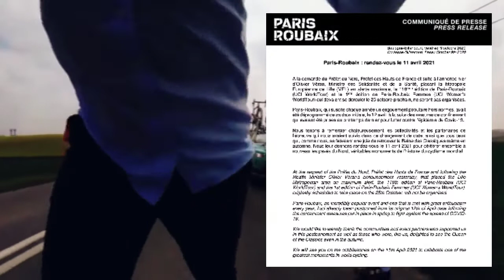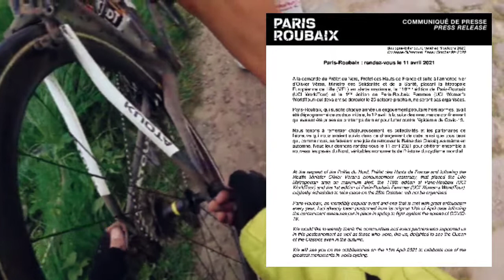💥CANCELADA💥 PARIS ROUBAIX 2020🇨🇵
No habrá París-Roubaix en 2020. La prueba, prevista inicialmente para el 12 de abril, quedó fijada para le 25 de octubre. Ahora, la pandemia de coronavirus y la situación de alerta sanitaria en Francia ha llevada a su cancelación definitiva.

"A petición de las Prefecturas del Norte del Hauts-de-France y tras el anuncio del ministro de Sanidad, Olivier Véran, que puso en máxima alerta al área metropolitana de Lille, la 118ª edición de Paris-Roubaix (UCI WorldTour) y la 1ª edición de Paris-Roubaix Femeniina (UCI Women's WorldTour), programada para el 25 de octubre, no se organizarán", reza el comunicado de la carrera.

La prueba emplaza a los aficionados para la cita del 11 de abril de 2021. Desde su primera edición en 1896, la carrera fue suspendida entre 1915 y 1918 por la I Guerra Mundial y entre 1940 y 1942 por la II Guerra Mundial. Desde 1943 no había faltado a su cita cada año.